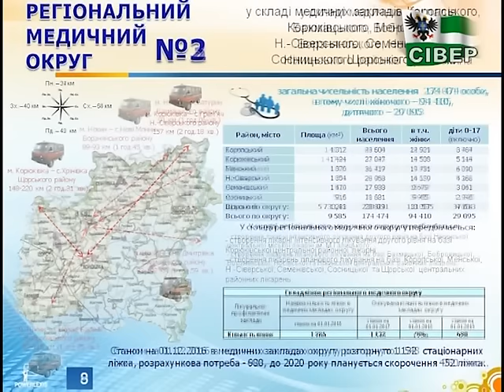Чотири. Визначено кількість госпітальних округів